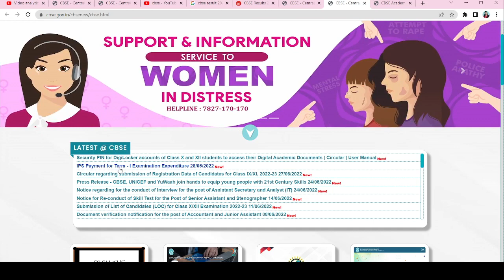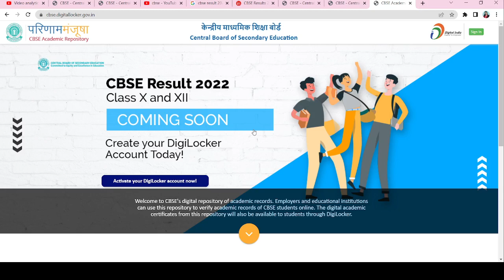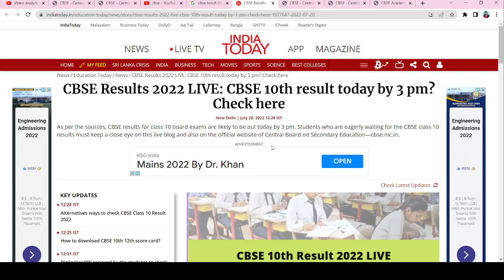🔴 RESULTS TODAY AT 3 PM इंतजार खत्म 🤩💥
cbse cbseclass10resultdate2022​ cbseterm2resultdate​

cbse board result 10th class 2022
cbse board result term 2
cbse 2022 term 2 result news 2022
cbse term 2 result
when will cbse term 2 result come
when cbse term 2 result will be declared 2022
12th cbse term 2 result
cbse term 2 result 2022 class 12 date